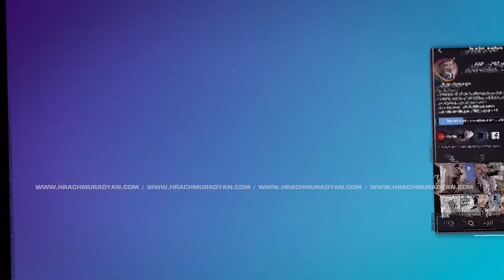Մամային Ես Սիրո՞ւմ, Թե՞ Պապային / ԲԱՑ ԹԵՄԱ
«Մամային ե՞ս սիրում, թե՞ պապային» հարցի նման անիմաստ միտք, մեկ էլ այն կարծրացած տեսակետն է, թե երեխաների խնամքն ու դաստիարակությունը մայրերի՛ սուրբ պարտականությունն է։ Հայրերը ոչ մի կապ չունեն․ նրանք ենք տան որսորդը։ Նրանց գործը միայն ընտանիքի ֆինանսական բարօրությունն ապահովելն է, և երեխաների սխալների
համար բացի իրենցից բոլորին մեղադրելը։ Միակ լավն այն է, որ սա ոչ բոլորին է վերաբերում։ Այսօր շատ հայրեր իրենք են ուզում ներկա լինել իրենց երեխաների կյանքում։